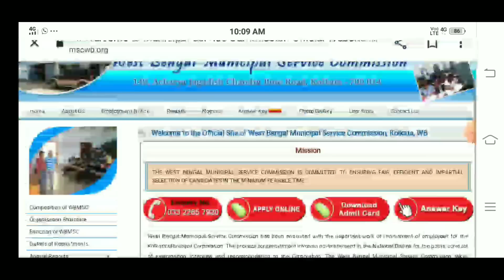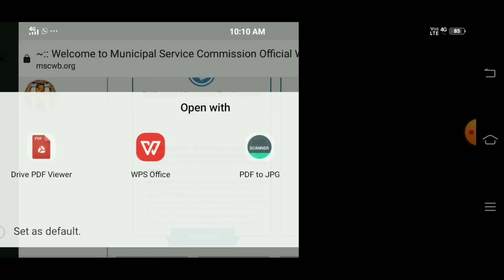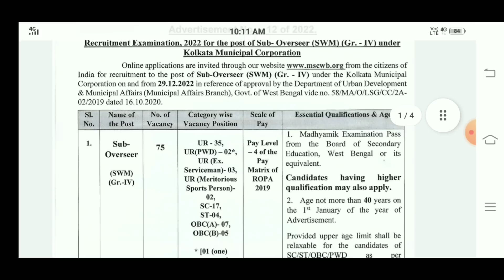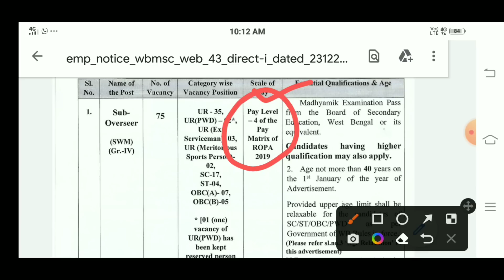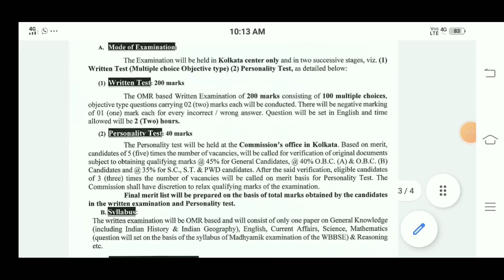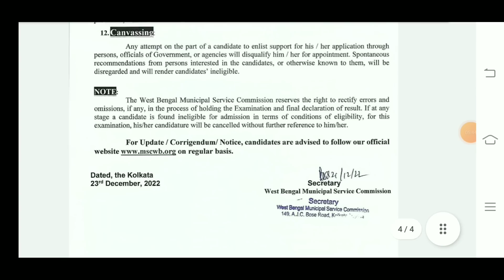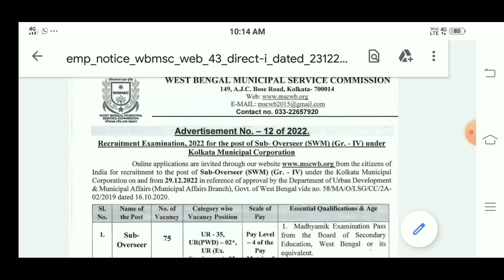KMC/MSC Sub-Overseer Recruitment 2022 || KMC নতুন চাকরির বিজ্ঞপ্তি || শিক্ষাগত যোগ্যতা, সিলেবাস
অফিসিয়াল ওয়েবসাইটে যাওয়ার জন্য নিচে দেওয়া লিংকে ক্লিক করুন

আমাদের টেলিগ্রামে জয়েন হওয়ার জন্য নিচের দেওয়া লিংকে ক্লিক করুন

kmcsub-overseer
kmcsub-overseernotification
kmcsub-overseerupcomingvacancy